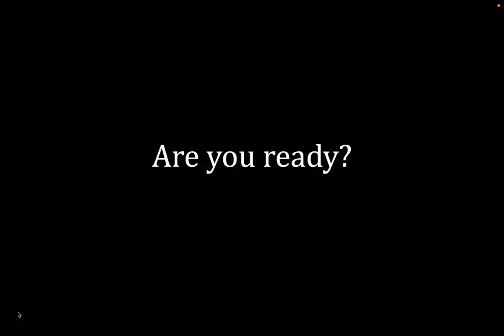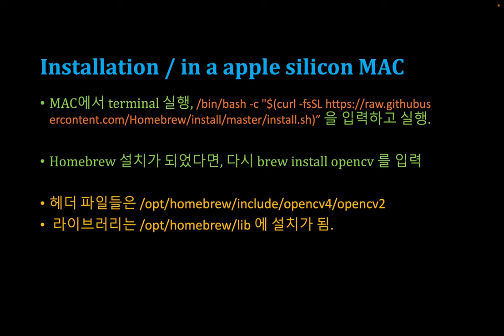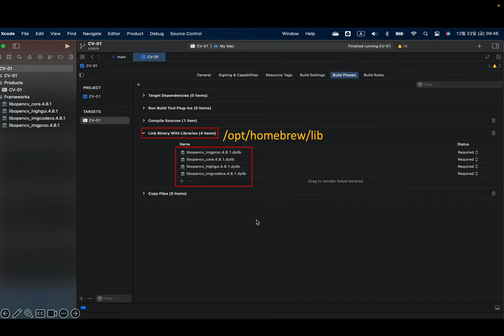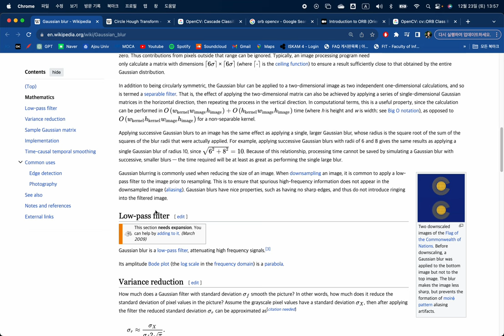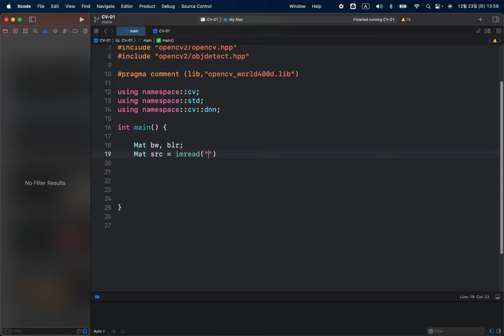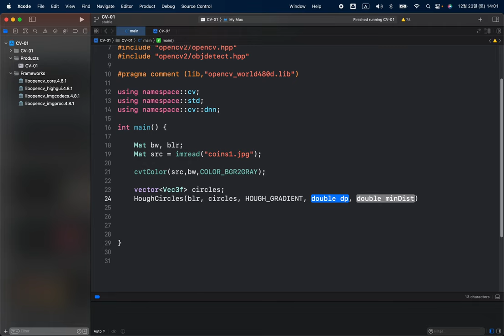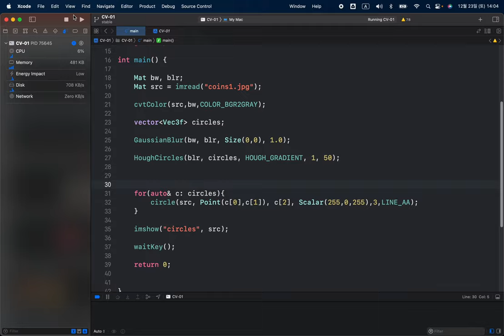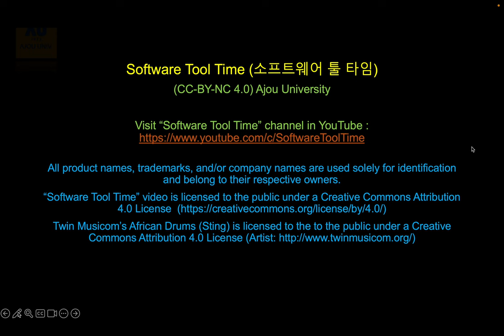[SWTT] OpenCV를 이용한 동전 검출 / 얼굴 인식 / 이미지 스티칭 튜토리얼 (1/3)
[SWTT] OpenCV를 이용한 동전 검출 / 얼굴 인식 / 이미지 스티칭 튜토리얼
강사 : 아주대학교 디지털미디어학과 이다용
사전지식 : Xcode, C++ 언어 문법